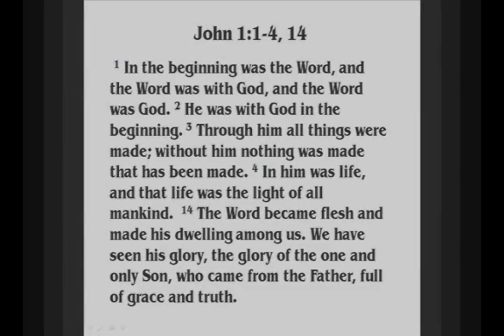John 18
Judas comes to arrest Jesus, but when Jesus says 'I AM' all of the men who had come to arrest him (and Judas) drew back and fell to the ground. The Name 'I AM,' the Name God had given Moses at the burning bush, when briefly unveiled knocked these men down. This observance by the Apostle John is an important one. It lets us know, without a doubt, that Jesus LET himself be arrested. Had it not been God's appointed time for Jesus to suffered and die, he would not have been arrested. (It is as simple as that.)